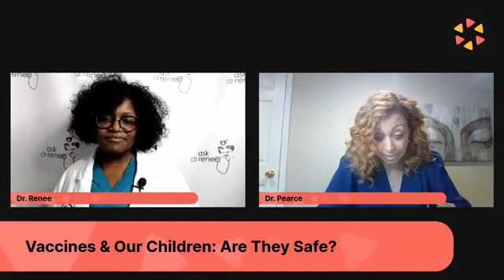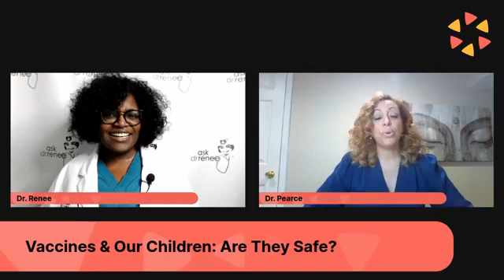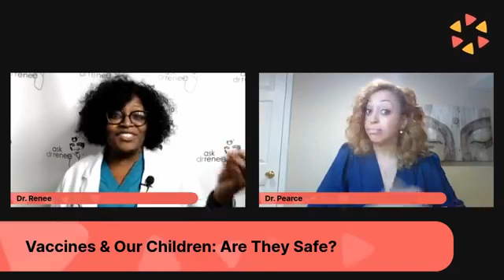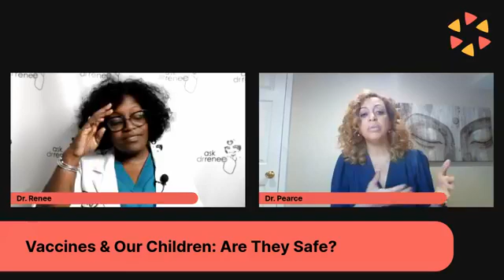Vaccines And Our Children Are They Safe?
Hello Everyone,

Dr. Pearce gave GREAT information about vaccines!

Don't forget to:

2. Drop me a comment

Be Blessed,
Dr. Renee
My Top Picks For Making Money Everyday

My goal is to help you to Live Life You Deserve by telling you about products and services that I use or have used, however, the views and opinions expressed are mine only. As always you should do your own due diligence to verify any claims, results and statistics before making any kind of purchase.